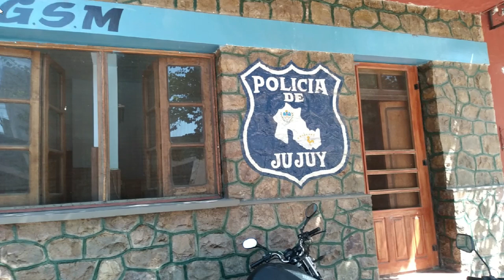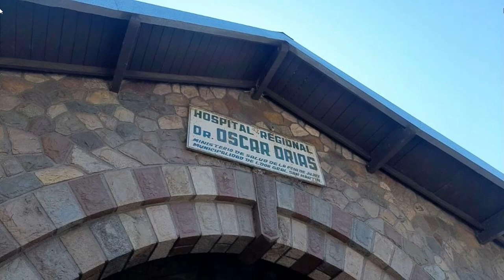INFORME POLICIAL DEL FIN DE SEMANA EN EL DPTO. LEDESMA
La Unidad Regional IV, sito en la localidad de Libertador Gral. San Martín; brindo detalles referente a la cobertura de prevención y seguridad en todo el distrito que le corresponde.

La misma estuvo a cargo del Comisario Damián Cáceres, Jefe de Turno de este fin de semana que pasó.